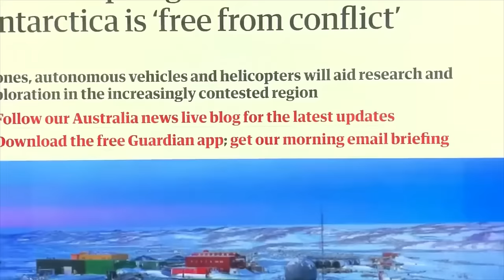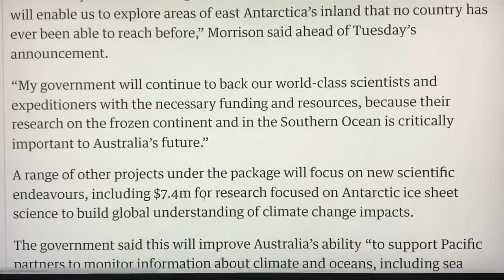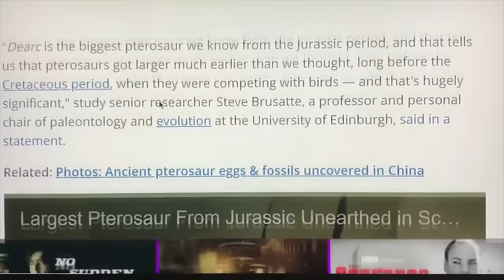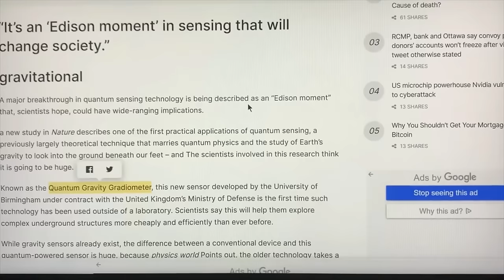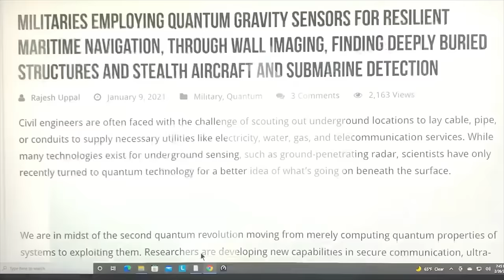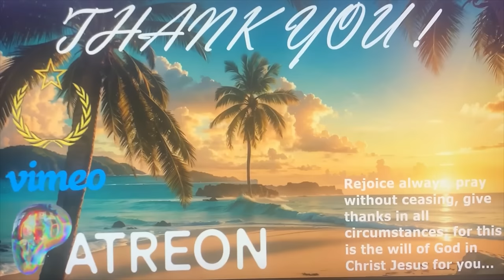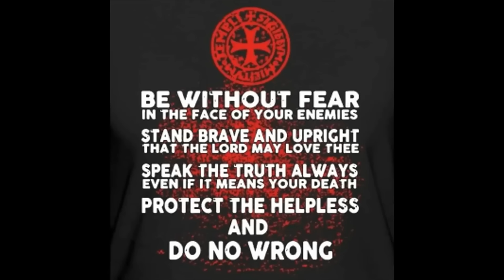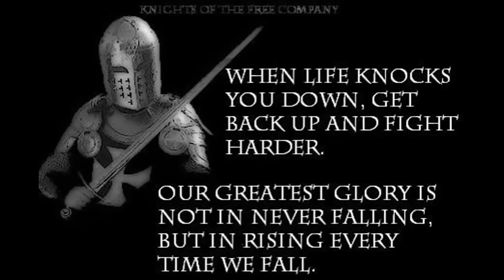U.S. ARMY QUANTUM GRAVITY DETECTORS HAVE NOW REVEALED A *MASSIVE LABYRINTH DEEP BENEATH ANTARCTICA~!